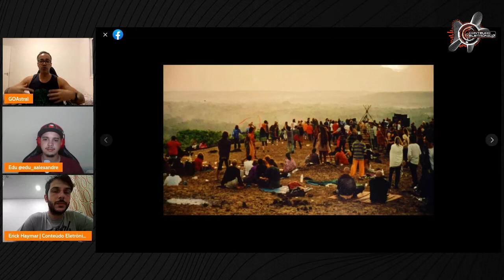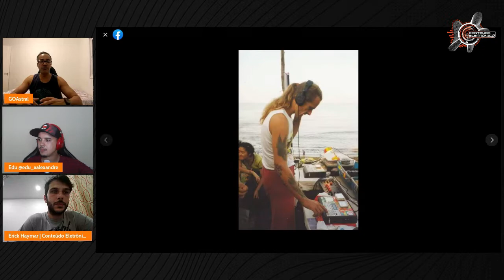Goastral: a história do psytrance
Prepare o caderninho  e uma caneta pois vem uma aula de história do Goastral!

Nesse corte, Pedroca conta muitos fatos incríveis sobre o surgimento do psytrance, nas praias indianas de Goa e porquê da cena ter surgido por lá. Além disso ele também explica o motivo do Goa Gil ser considerado um dos criadores do estilo e cita outras pessoas muito importantes nesse processo de disseminação do estilo.